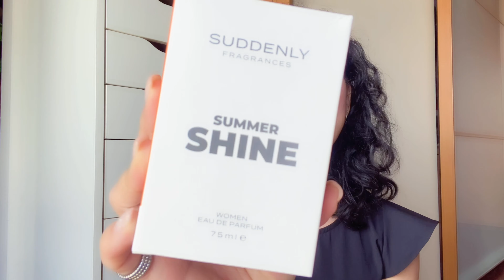UN SUPER PROFUMO SOTTO I 5€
Ciao a tutti oggi vi parlo di una new entry nella mia collezione,un profumo super low cost sotto i 5€ che trovate da Lidl.Che dire promosso in tutto!
Profumo citato
-Suddenly Summer Shine edp

Profumi citati;
-Kenzo World edt by Kenzo
-Amo Salvatore Ferragamo edp

EVIDENZIARLO